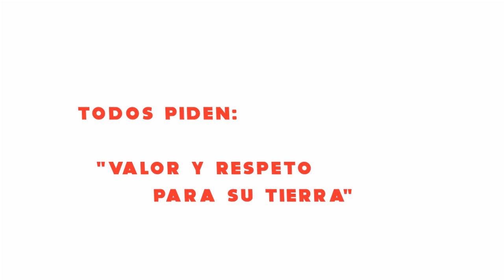Rostros de Cajeme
Y los que faltan...